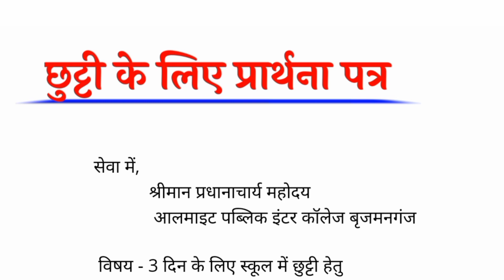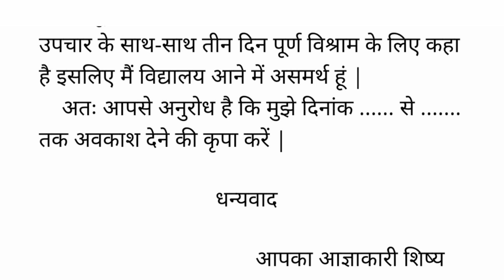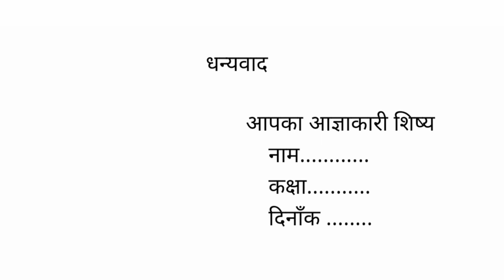छुट्टी के लिए आवेदन पत्र कैसे लिखें | Chhutti ke liye aavedan patra kaise likhe | study watt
Hii friends

    Welcome to (Study watt 📚)

दोस्तों आपके इस चैनल Study watt पर गणित Science English से संबंधित सभी विषयों की पढ़ाई होती है | आपको basic से लेकर advance level तक बताया जाता है ||
 दोस्तों अगर आप दसवीं कक्षा की तैयारी कर रहे हैं तो आप हमारे Youtube चैनल से जुड़ कर पढ़ाई कर सकते हैं | हमारे Youtube परिवार से जुड़ने के लिए Youtube channel Study watt को जरूर सब्सक्राइब करें ||

Intresting General Knowledge Questions And Answers | gk ke sawal

1) BSTC Online Classes 2023 | Rajasthan History महा मैराथन -1 | Rajasthan BSTC Online classes 2023

Bihar 7th Phase Cut Off 2023 |Bihar Shikshak Bharti Cut-Off 2023 | BPSC Tre Cut-off 2023 bpsc exam

Hindi Class 12 Chapter 6 Objective 2024 | एक लेख और एक पत्र | Ek Lekh Aur Ek Patra | Class 12 Hindi

Your queries -
Chhutti ke liye aavedan patra kaise likhe
chutti ke liye aawedan patr kaise likhn
chutti ke liye aawedan patr
chutti ke liye aavedan patra
application kaise likhe
chutti ke liye aavedan
chhutti ke liye aavedan patra
chhutti ke liye prathna patra
chutti ke liye application
chutti ke liye aavedan patra kaise likhen
chhuti ke liye aavedan patra
chutti ke liye application kaise likhe
chhutti ke liye aavedan patra hindi mai
3 din ki chhutti ke liye aavedan patra
aavedan patra
chutti ke liye prarthna patr
application for fever in hindi
leave application in hindi
sick application in hindi
how to write application in Hindi
application likhna sikhen
chutti par prathna patra english
mein
chutti par prathna patra sanskrit
mein
bimari ki chutti par prathna patra
garmi ki chutti par prathna patra
छुट्टी के लिए आवेदन पत्र कैसे लिखें
छुट्टी के लिए प्रार्थना पत्र
बीमारी की छुट्टी के लिए प्रार्थना पत्र
3 दिन की छुट्टी के लिए प्रार्थना पत्र
प्रार्थना पत्र कैसे लिखें
छुट्टी के लिए प्रार्थना पत्र लिखना सीखें
छुट्टी के लिए प्रार्थना पत्र कैसे लिखा जाता है